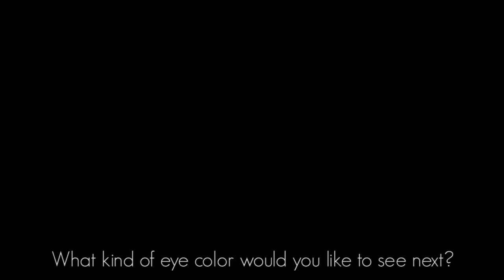How to draw Golden-Brown Eyes with COPIC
Hey Rambunators! ~

What I used
Outlines

Paper
• Canson Bristol XL

Copic Colors
• Y35
• E33
• E25
• E77

Highlights
• Hybrid Gel Grip